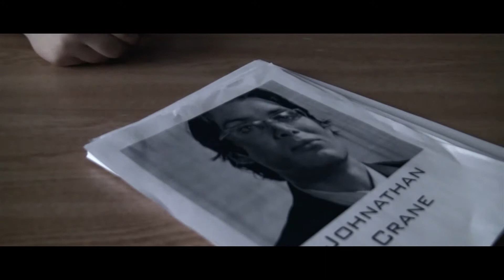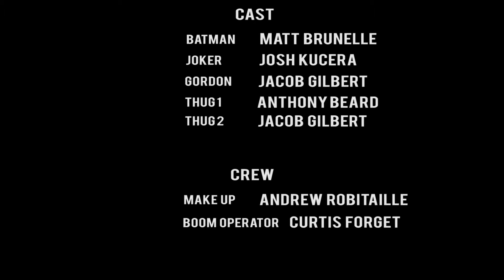Batman Endless Night - Aaron C.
Group film project as part of the TGJ3M course.